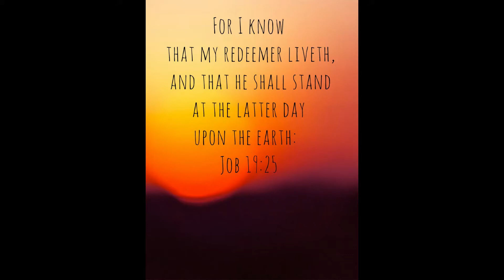Job19:25-27 Song (KJV)